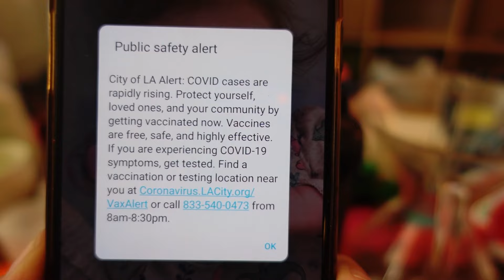Mom Struggles to Paint NINE Portraits in 3 Weeks - Artist Diary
In this artist diary, I try to figure out how to balance my art career and motherhood with a tight deadline of completing 9 Paintings in 3 weeks for the online courses I am creating... while being a full-time mom! Join the twists and turns, the ups and downs of being an artist/mother and see if I am able to complete this unrealistic timeline. Our family also visits  a few of Los Angeles' favorite locations, including:  Point Dume in Malibu, The Getty Center, and  (my favorite Los Angeles Radio Station) KCRW Summer Nights Concert at the Descanso Gardens with my daughter and husband.

Chapters of the Story
0:00 - Working in Tbilisi, Georgia
2:00 - 9 Paintings in 3 Weeks - Point Dume, Malibu
5:34 - Week 1: The Mess of a Week
6:27 - Week 2: Sleep Deprivation - The Getty Center
10:53 - Week 3: A New Set of Challenges - KCRW Summer Nights at the Descanso Gardens

ART COURSES AVAILABLE BEGINNING OF 2022

|| MUSIC
🎵 | It's a Drag, a Blast (Clean Version) by Coma Svensson, Nikki Gee |